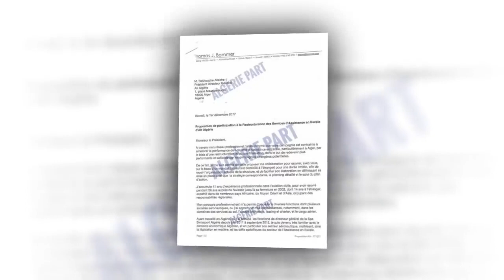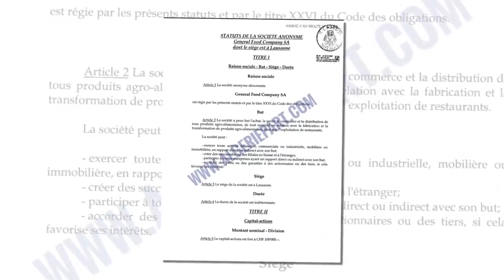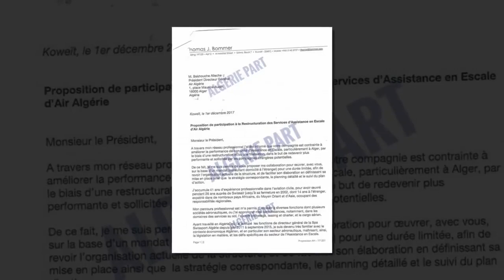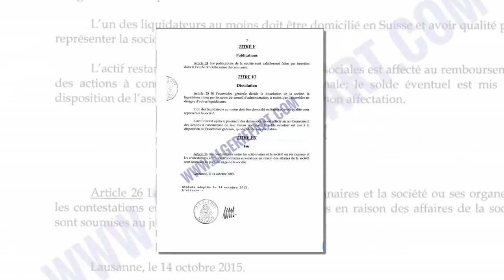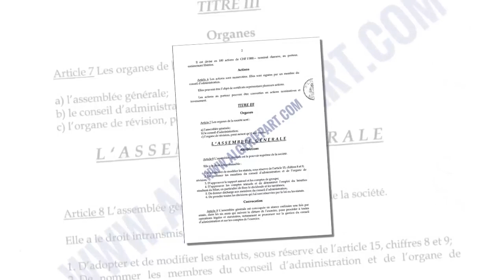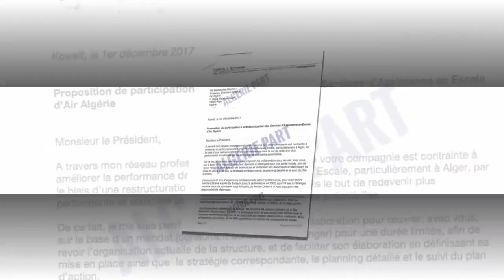Les documents qui remettent en cause les déclarations du milliardaire Mohamed Laïd 042019